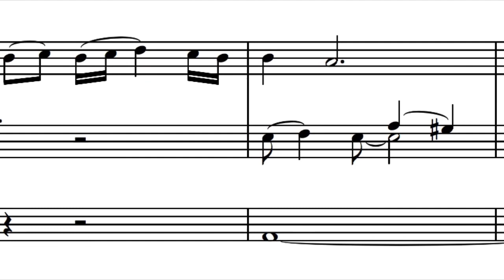Tango for organ solo by Fredrik Sixten (Video score)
Tango for organ by Fredrik Sixten for organ solo. Based upon a Swedish folk tune: "Det finns en väg till himmelen" ("There is one way to heaven")

Performance: The composer at the organ in Härnösands Cathedral, Sweden